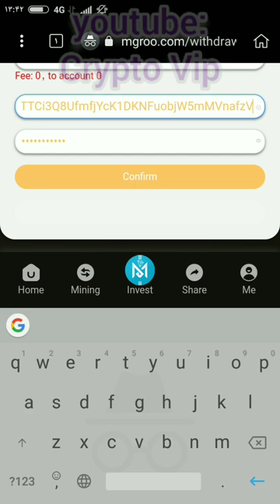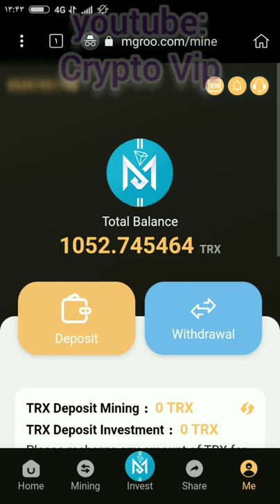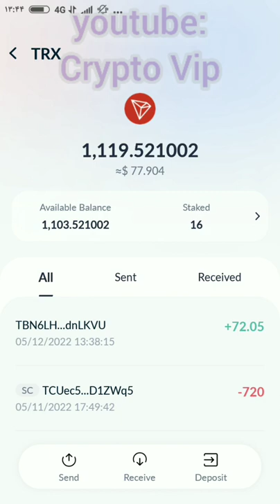how to earn free trx without investment